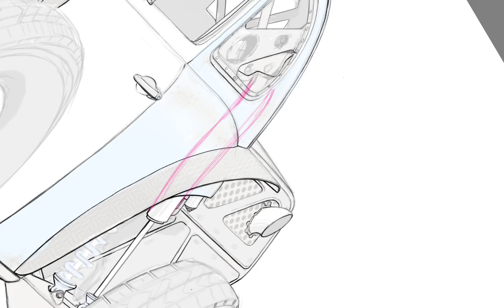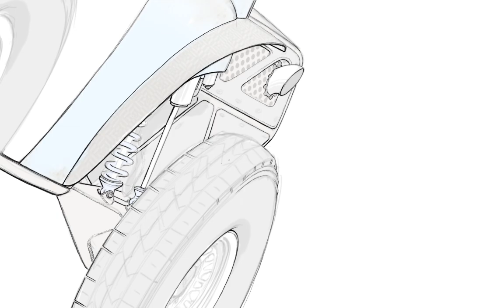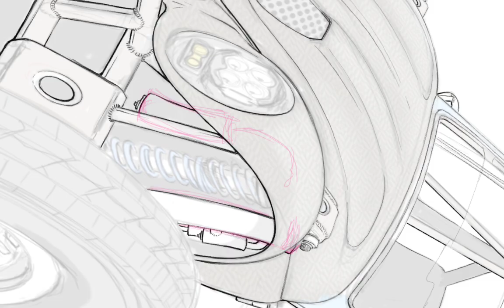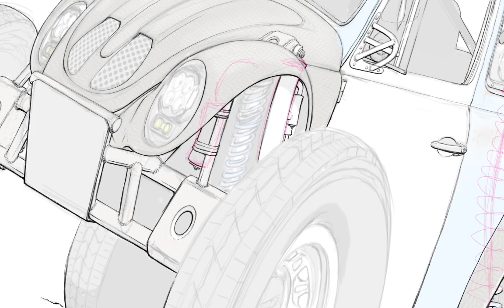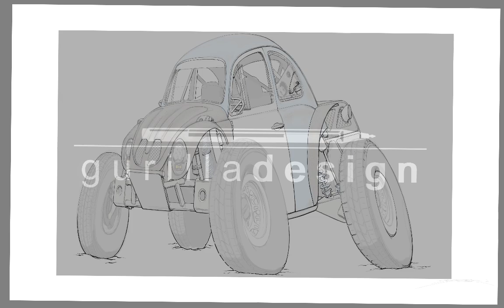Class 5 sketch pt.5, shock install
This video mainly covers work on the shocks and a couple other small things As always, this is in autodesk sketchbook. Thanks for the view.